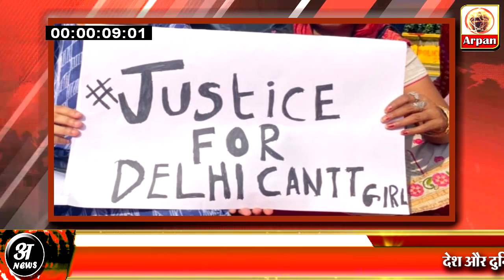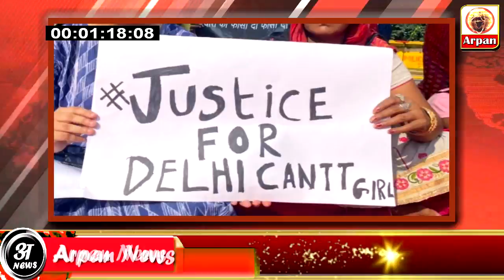Delhi Cantt Case के बाद Nangal शमशान घाट पहुंचे बीजेपी अध्यक्ष आदेश गुप्ता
A nine-year-old Dalit girl was allegedly raped, murdered and forcibly cremated by the accused on Sunday night in Delhi’s Nagal raya area, in-front of peer baba dargah Delhi Cantt. The girl, who was from an economically backward Dalit Valmiki family, lived close to a crematorium in Purana Nangal. On Saturday evening, she went to get water from a cooler at the crematorium but did not come back. Around 6 pm, a priest at the crematorium along with three others called the girl’s mother to the spot to show her the body.